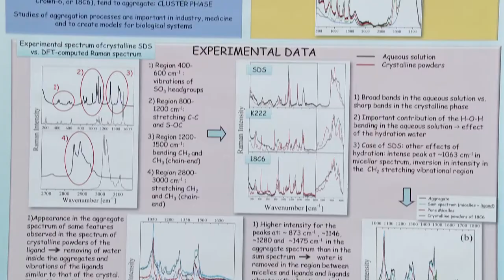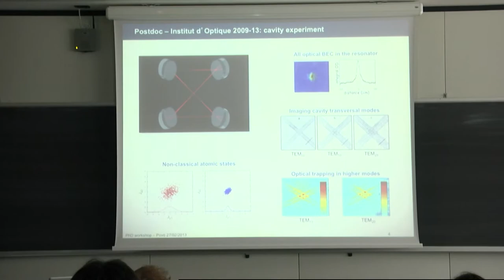Physics PhD Workshop 2013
PhD School in Physics presents the PhD Workshop 2013, the Opening of the Academic Year 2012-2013, with the Lectio Magistralis on "Cold atoms, weak measuraments and feedback for timekeeping", by Andrea Bertoldi (Laboratoire Charles Fabry de l'Institut d'Optique)